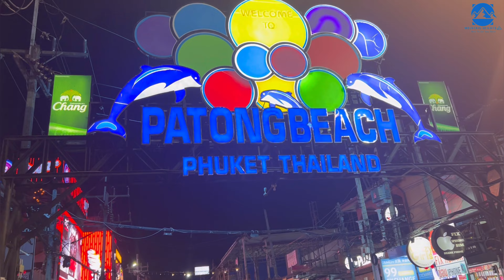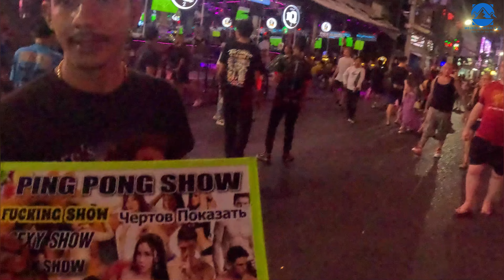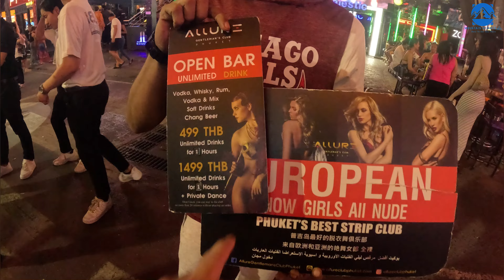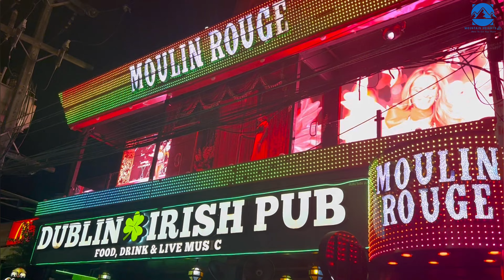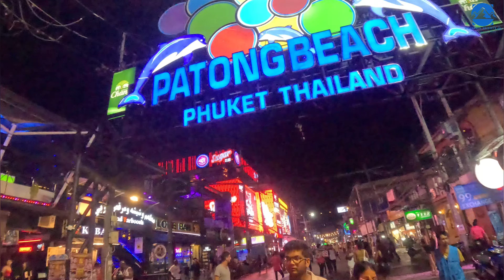Phuket night Life Bangala Road June 2024 | Patong Beach walking street | Thailand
Phuket : Tiger Kingdom | Tiger Park | Price details | Thailand 2024 April | Travel Vlog

Phuket : The Big Buddha Travel Vlog | Thailand Travel Vlog | Thailand Tourism

Mumbai Duty Free Liquor | Half Price Iphone 15 Pro and Perfumes  in Airport T2

travel